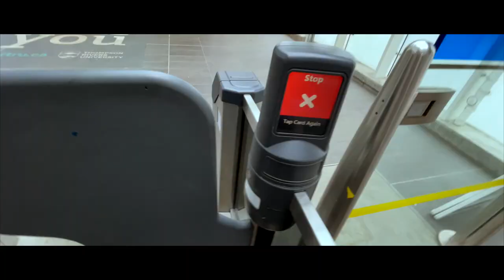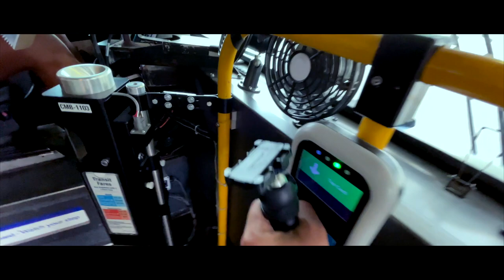Simon Fraser University Vlog | Canada Vlogs | Vancouver Vlogs